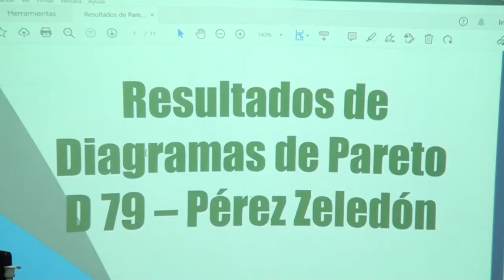Autoridades municipales esperan resultados de encuesta del programa de Sembremos Seguridad